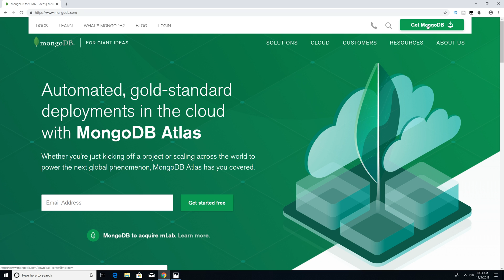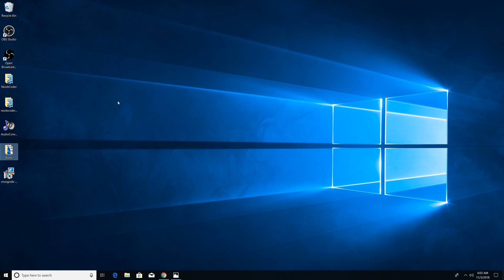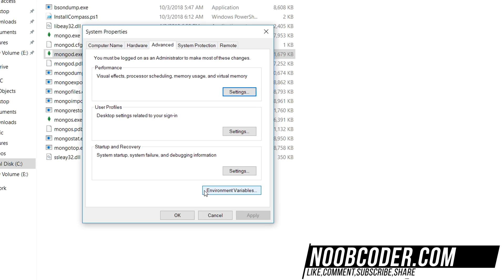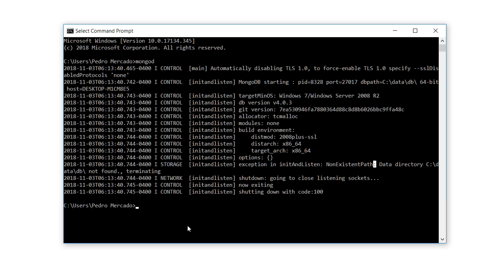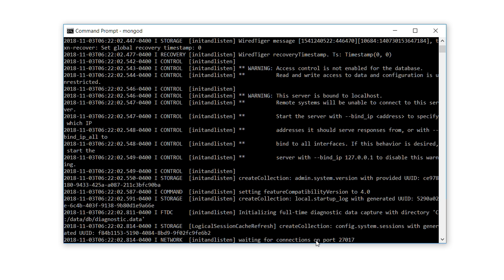Getting Started With MongoDB. Installing MongoDB For Windows 10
MongoDB is a NoSQL document based database. It is a non-relational database that does not use tables and columns like traditional SQL database. It uses collections and documents. A document is a JSON like object (BSON).